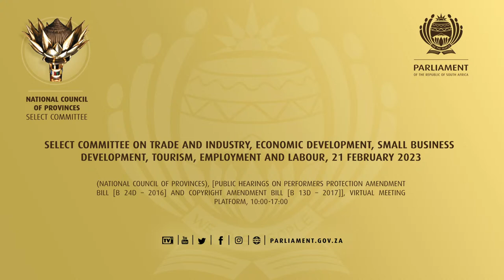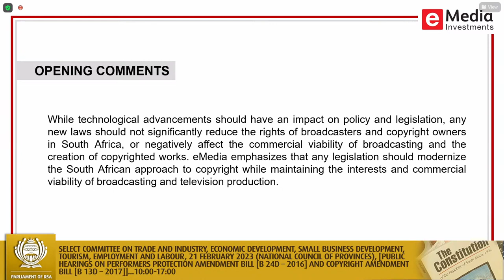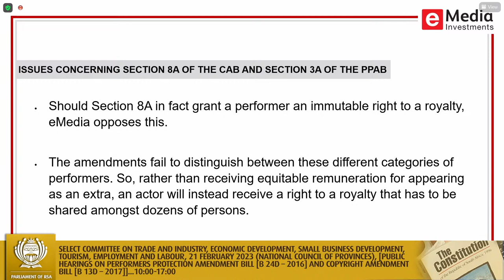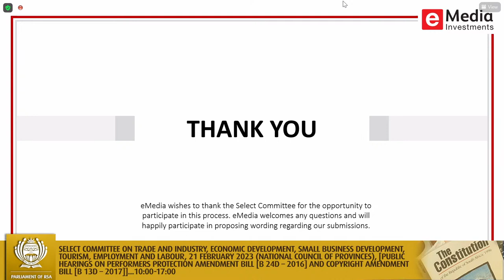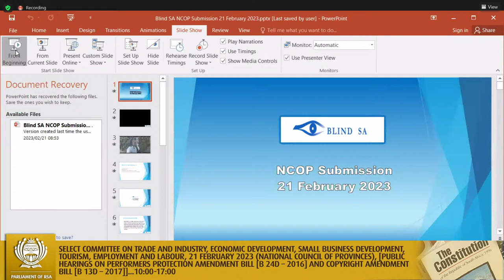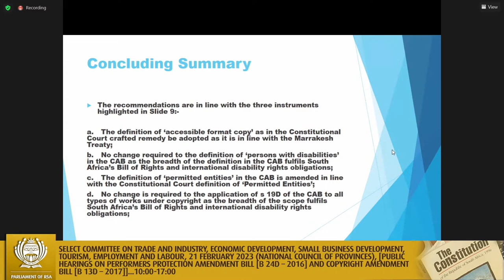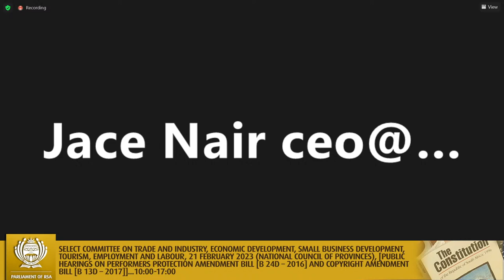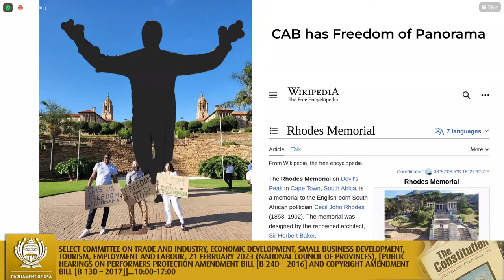Select Committee on Trade and Industry, Economic Development, Small Business Development, Tourism…